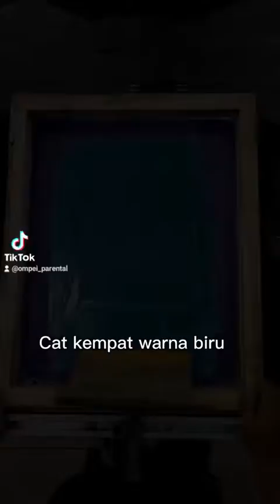cara bikin kaos premium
Kaos premium sablonan plastisol bebas phatalate dan bahan katun combed heavyweight 16s 245gsm